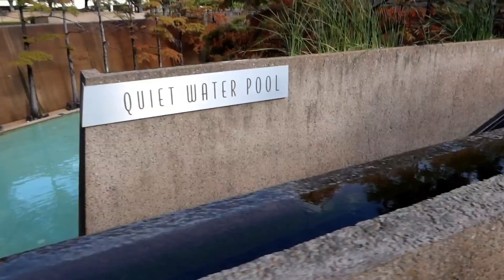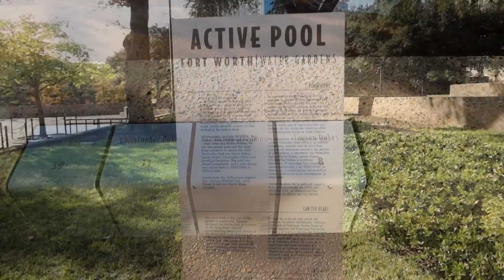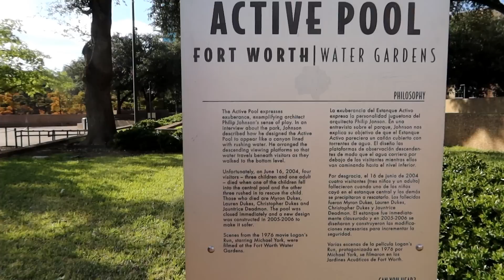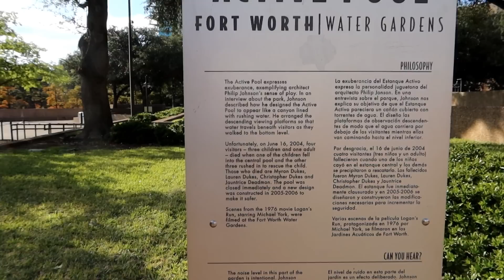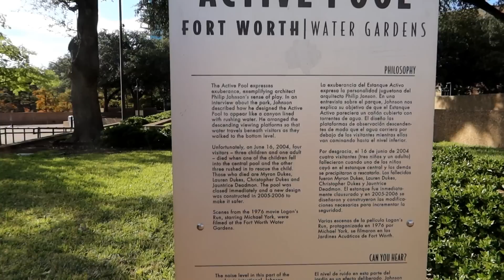Logan's Run Filming Locations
Logan's Run Filming Locations - Escaping The Mouse - ETM-655

Today we check out some of the filming location for the 1976 movie "Logan's Run" which was shot in and around Dallas.